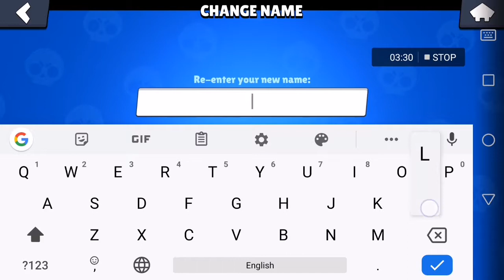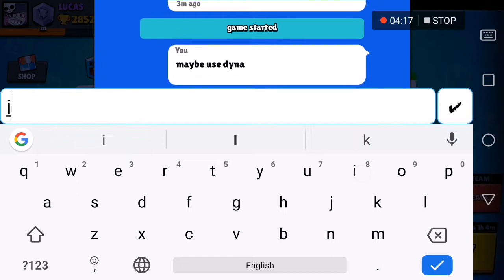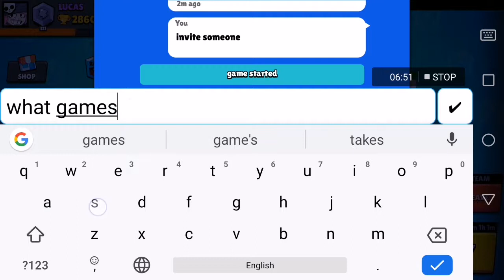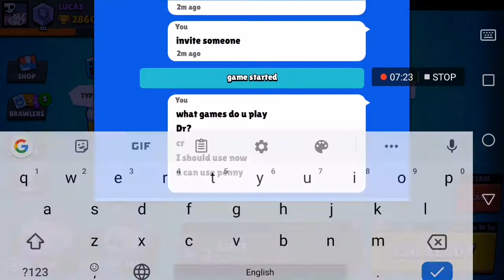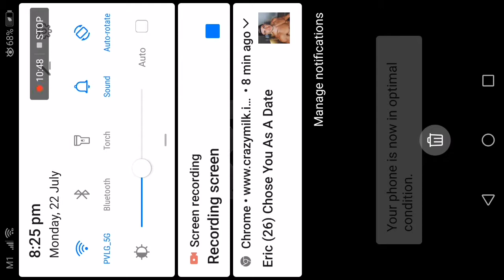28 July 2019